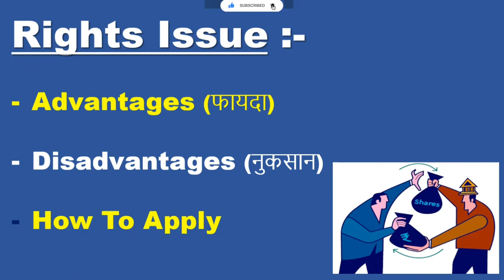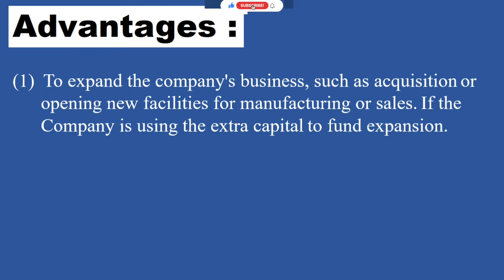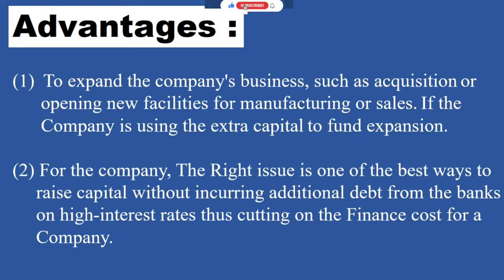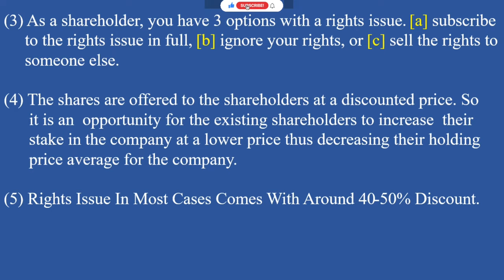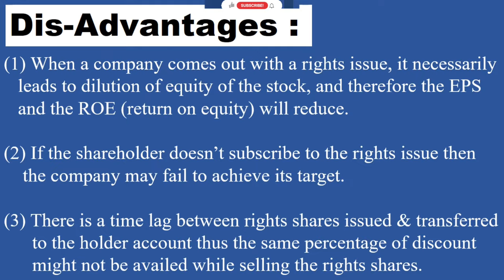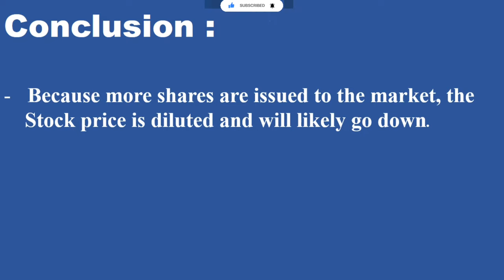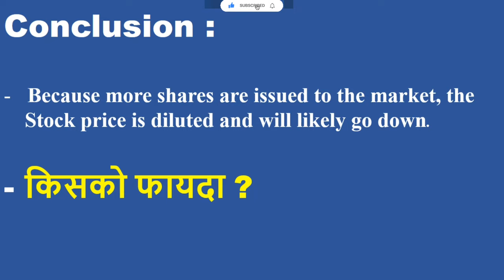Rights issue के फायदे और नुक्सान | Rights issue Explained | Rights issue of shares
Open UPSTOX Dmat Account With Our Link & Get 150 Rs Cash On Your Any Upi, Paytm, PhonePe, GooglePe From My Side.
Small Gift From My Side To All Of You.